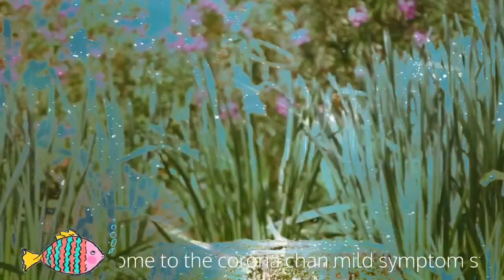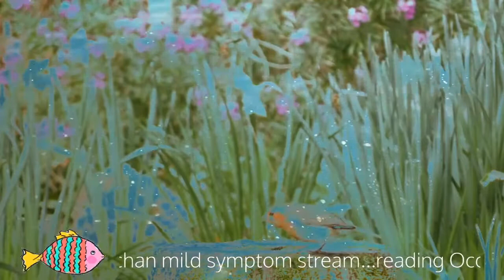Occult Theocrasy by Lady Queensborough aka Edith Starr Miller, Chapters 10,11,12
Occult Theocrasy by Lady Queensborough
Chapter 10: Christianity
Chapter 11: Manicheism
Chapter 12: Witchcraft